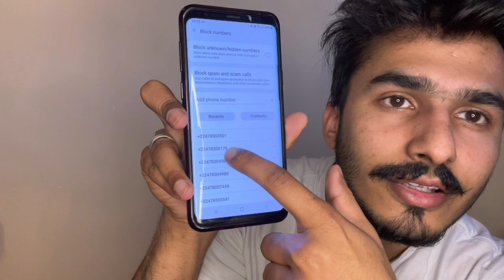GHAR GHAR HARSHAD MEHTA😈 | SCAM IN CANADA | SOLUTIONS | CANADA VALLE | 2021